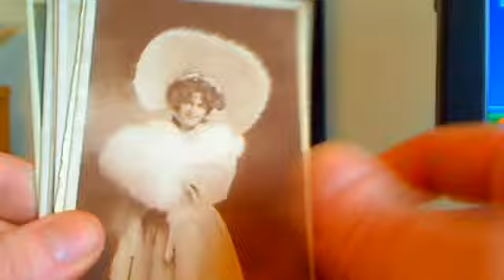Vintage Postcards - Actress Marie Studholme ( 14 Postcards of Marie Studholme )